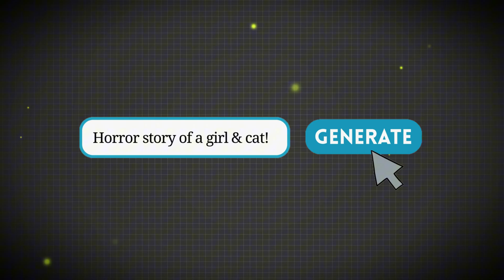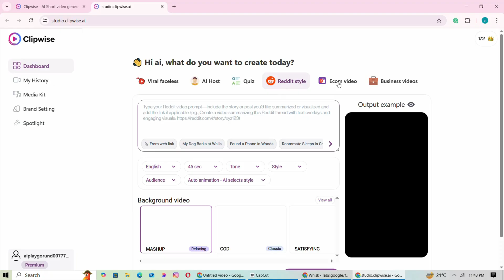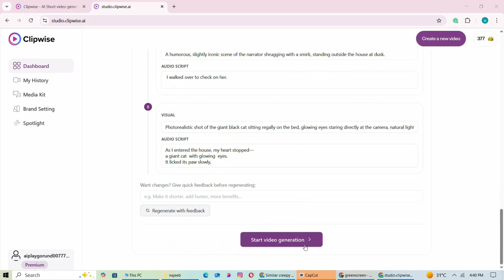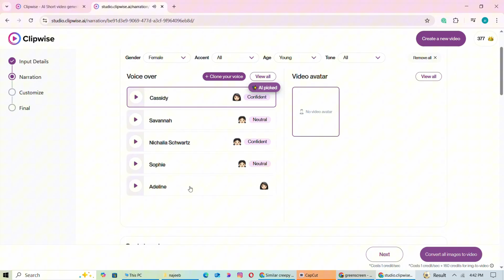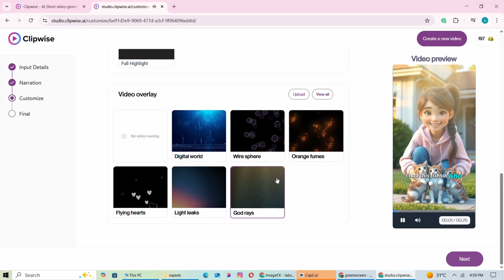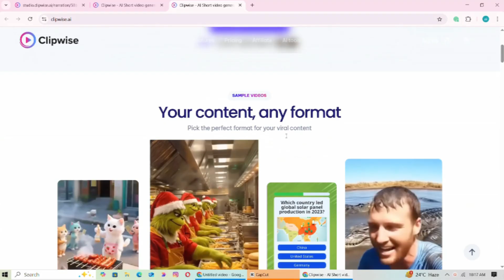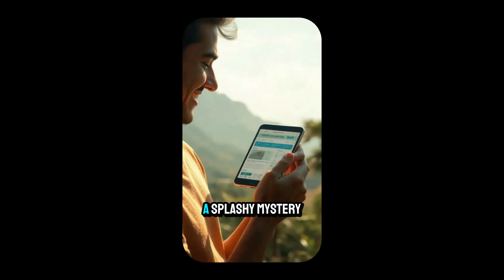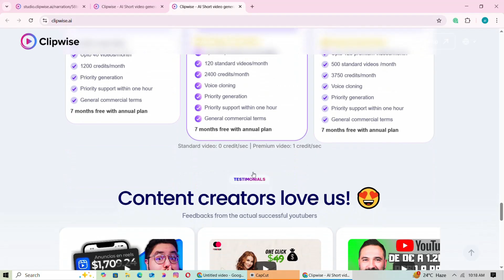Creators Don’t Want You Knowing THIS Trick for Viral Videos!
If you’ve been struggling to make content that gets views, this secret tool is about to change everything. In today’s video, I reveal how top creators are using Clipwise.ai
 to turn ordinary videos into viral, high-performing content in minutes.

With this AI-powered tool, you can:
✅ Auto-generate viral hooks & captions that grab attention instantly
✅ Find the best-performing moments in your videos without wasting hours editing
✅ Repurpose long-form content into short, engaging clips perfect for YouTube Shorts, TikTok, and Instagram Reels
✅ Save time while keeping your videos optimized for YouTube’s algorithm

This process is the exact secret many creators don’t want you to know – and today, I’m breaking it down step by step so you can start going viral too!

🔑 What You’ll Learn in This Video:

How Clipwise.ai works for video creators

Why this tool makes your content 10x more engaging

How to repurpose content into viral shorts

The exact steps to grow your channel with AI-powered editing

💡 Pro Tip: Combine this hack with strong titles, eye-catching thumbnails, and consistent uploads to maximize growth.